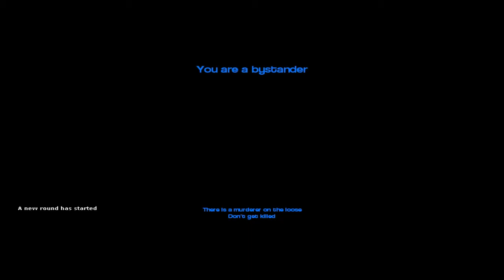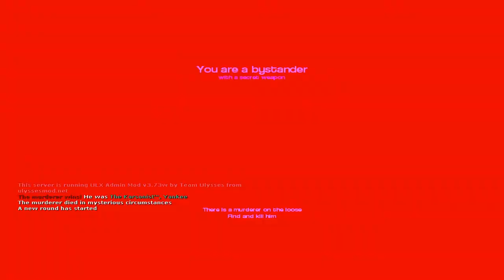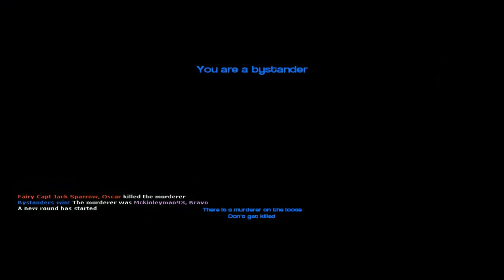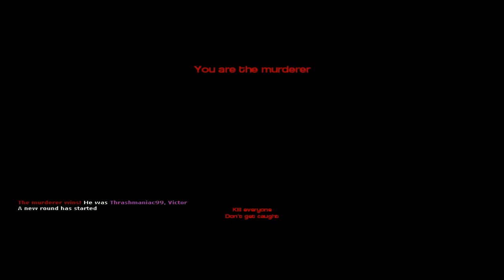KITCHEN CHAOS | EXPLODING STOVES! - Garry's Mod Murder /w The Crew